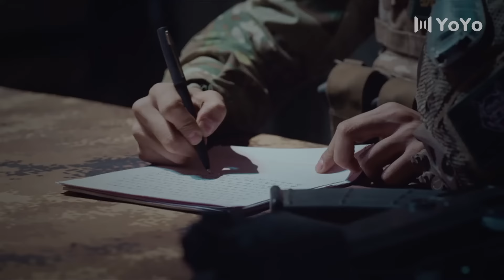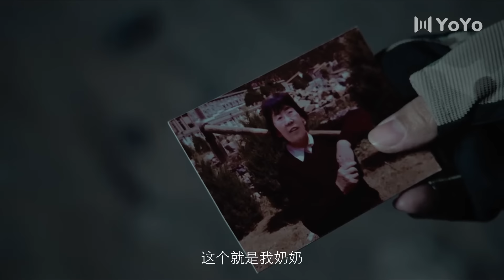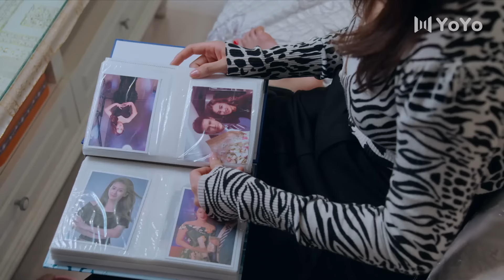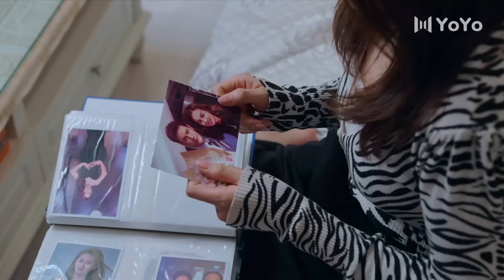【精彩槍戰】驍狼特戰隊 21 | 主演：經超、郭艷、孫祖君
➡類別：諜戰 / 警匪 / 懸疑
➡劇情簡介：經偵處長蕭劍破獲以金融大鱷胥楓為主謀的謎團重重的金融案件，卻在其後牽扯出更大的跨國洗錢集團。 蕭劍無意間得到了胥楓隱藏的日記，發現了胥楓苦苦隱瞞的另一重身分。 強敵當前，施壓在後，不懈追查的蕭劍以責任感與使命感衝破重重困局，最終將龐大的金融犯罪組織一網打盡。